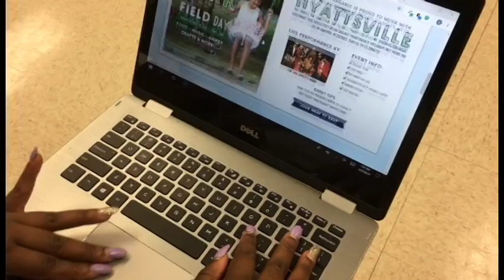Sequence Assignment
Assignment: Form a group and shoot a sequence telling a story. Post sequence on ALL GROUP MEMBERS' blogs or upload to YouTube or Vimeo and upload to blogs.